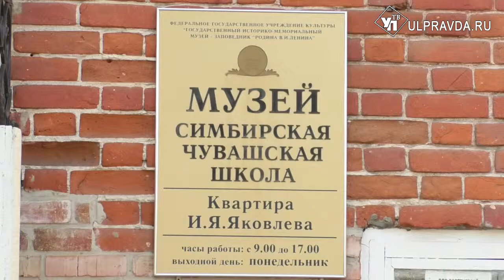Новый конкурс от Никаса Сафронова. Покажи впечатления и получи приз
«Впечатления» - так называется конкурс детских рисунков, который объявили сотрудники музея «Симбирская чувашская школа». Поводом стали подарки музею от Заслуженного художника РФ Никаса Сафронова.